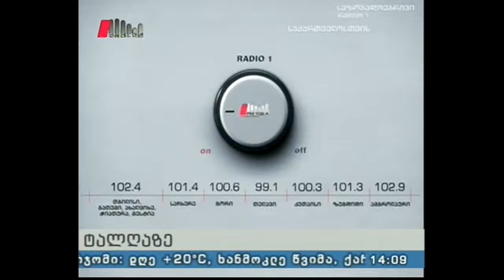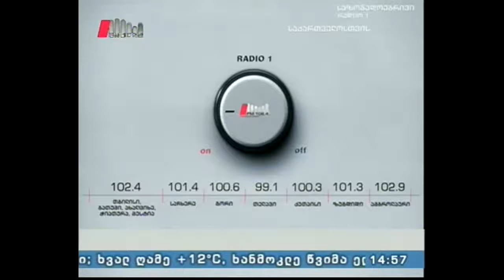"ღია სტუდია" 10.10.16 2016 წლის საპარლამენტო არჩევნები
არჩევნები,მისი წინასწარი შედეგები მიმოიხილა სტრატეგიული კვლევების ცენტრის ხელმძღვანელმა ვაჟა ბერიძემ.
ნაკლოვანებების მიუხედავად,სტუმარმა დადებითად შეაფასა მთლიანი პროცესი და დემოკრატიის მშენებლობაში წინ გადადგმული ნაბიჯი უწოდა.
უპასუხა მსმენელების შეკითხვებს.

სტუმარი: ვაჟა ბერიძე - სტრატეგიული კვლევების ცენტრის ხელმძღვანელი
წამყვანი: გოგი ჩოკოშვილი.